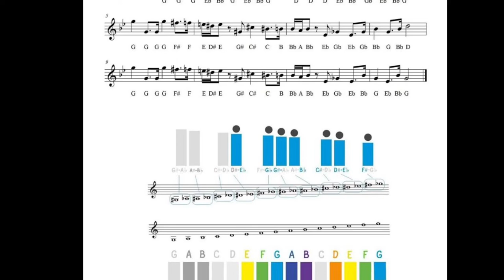Star Wars - Imperial March on Xylophone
Playing Imperial March on Xylophone. Still learning kkkkkk